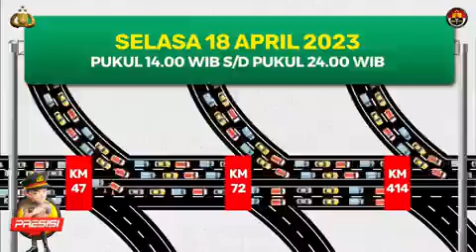Rekayasa Lalu Lintas Mudik Lebaran 2023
Untuk mewujudkan mudik yang aman dan berkesan, Korlantas Polri akan memberlakukan rekayasa lalu lintas ganjil genap arus mudik lebaran 2023.

Seperti apa sih? Yuk, kita simak penjelasannya bersama-sama :)